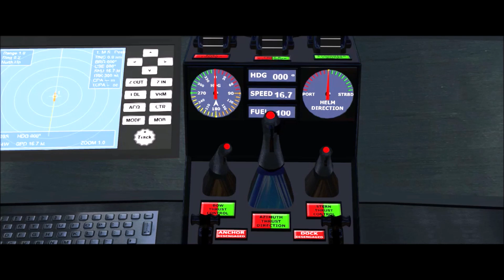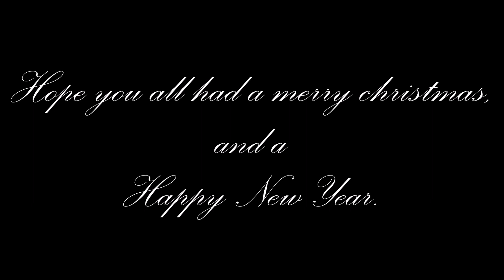Sinking of the Poseidon | Vehicle Simulator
Sinking of the Poseidon in *vehicle simulator* with Sleeping Sun.